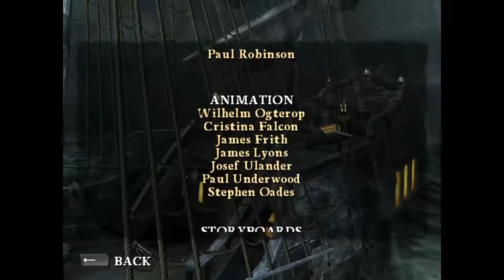Pirates of the Caribbean : At Worlds End - GamePlay full walkthrough (NoCommentry)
Pirates of the Caribbean : At Worlds End - GamePlay full walkthrough tamil gamers with no commentry

This Video is part #4 of PIRATES OF THE CARIBBEAN AT WORLDS END other parts updated soon